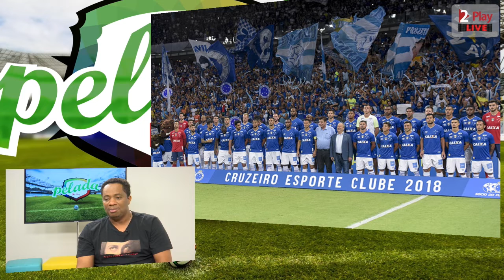PELADA FC 10 12